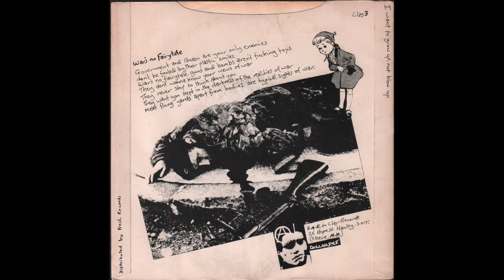Discharge — Fight Back (Fight Back, 1980 - A1) vinyl 7" EP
Vinyl, 7", EP, 45 RPM, Repress, Uk - 1980
Clay Records — CLAY 3, Clay Records — clay 3
1080p- 60fps

00:00 - - - A1 — Fight Back  - - - (1.12)

Personnel (I’m not sure… see the Wikipedia or Discogs pages):

Kelvin "Cal" Morris - vocals
Anthony "Bones" Roberts - Lead Guitar
Roy "Rainy" Wainwright - Bass
"Garry" Maloney (or Keith Haynes?) -  Drums

Produced by Mike Stone
Lacquer Cut By Bilbo (Denis Blackham ) at Tape One
Plated at Lyntone Recordings Ltd.
Sleeve M. H. (Martin H.)
Pressed by Orlake Records
Note:
Tracks are listed sequentially, regardless of sides.
Repress with “Distributed by Fresh Records” printed on the back sleeve.

Matrix / Runout (A-side etchings): CLAY+3+A LYN-10130 OR  BILBO.TA1PE
Matrix / Runout (B-side etchings): CLAY+3+B OR 10131 COPA LOAD OF THIS BILBO.TA1PE